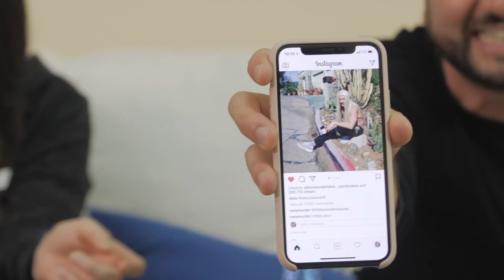Couched Web Series Bloopers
Funny moments among the cast and crew of CouchedWebSeries